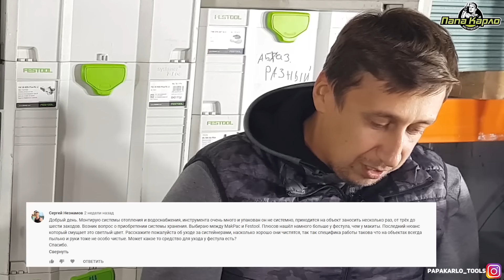Спрашивали - отвечаем! FESTOOL в гостях у Папы Карло. ЧАСТЬ 2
Представитель компании FESTOOL посетил нас и ответил на вопросы которые ранее задавали зрители нашего канала.